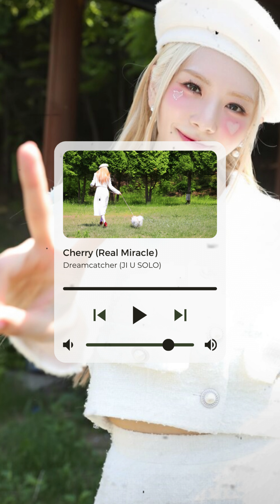Dreamcatcher (드림캐쳐) - Apocalypse: Save Us Full Album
Embark on a captivating journey with Dreamcatcher's second full album, 'Apocalypse: Save Us,' where each track in this playlist unfolds a powerful narrative, blending rock and pop elements to create a musical tapestry that resonates with strength and salvation.

Timestamps:
00:00 Dreamcatcher - Intro: Save Us
01:01 Dreamcatcher - Locked Inside A Door
04:08 Dreamcatcher - MAISON
07:14 Dreamcatcher - Starlight
10:33 Dreamcatcher - Together
14:17 Dreamcatcher - Always
18:47 Dreamcatcher - Skit: The seven doors
20:33 Dreamcatcher Jiu - Cherry (Real Miracle)
23:48 Dreamcatcher Sua - No Dot
27:08 Dreamcatcher Siyeon - Entrancing
30:41 Dreamcatcher Handong - Winter
34:32 Dreamcatcher Yoohyeon - For
38:17 Dreamcatcher Dami - Beauty Full
41:21 Dreamcatcher Gahyeon - Playground